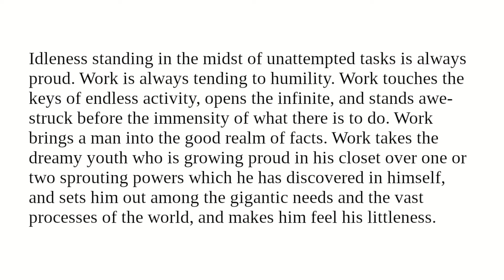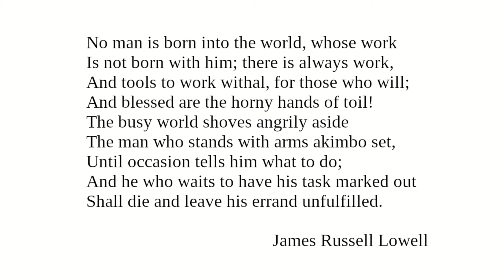Work: Readings from "Character And Conduct" for February 20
Readings for February 20 from "Character And Conduct: A Book Of Helpful Thoughts by Great Writers of Past and Present Ages" selected and arranged for daily reading by Constance M. Whishaw.

"Work"

Image:
James Russell Lowell, c. 1855